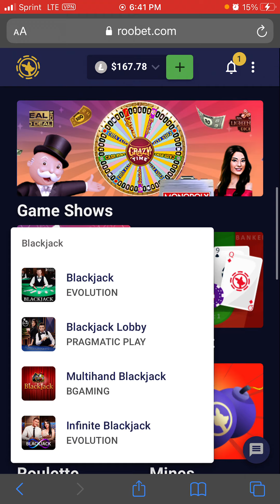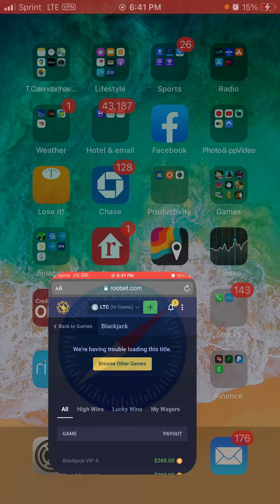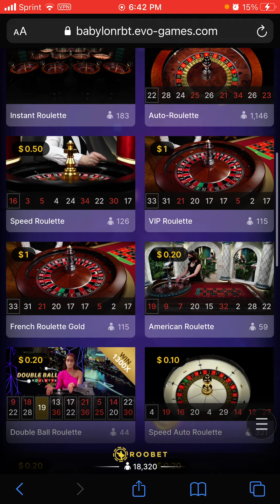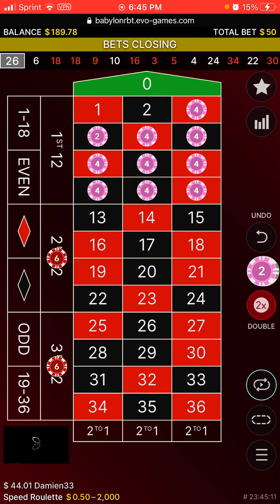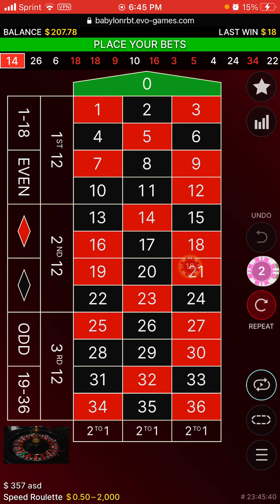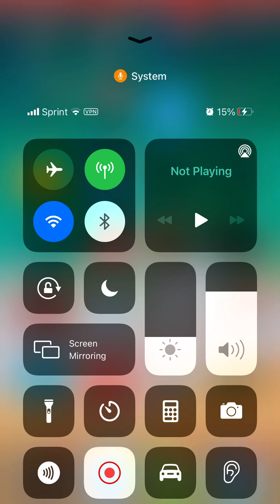ROULETTE STRATEGY PROBABILITY BASED GAMING CRYPTO CASINO 🎰 EP3